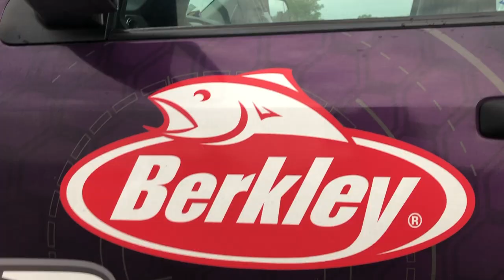The RECORD Setting Berkley bait that DOMINATED in Sturgeon bay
Stage 5 of the 2020 MLF Bass Pro Tour in Sturgeon bay, Wisconsin saw multiple RECORDS set, a new champion crowned, and the angler of the year inked in the books. Almost every bit of that can be attributed to ONE SINGLE BAIT. The Berkley MAX SCENT Flatworm dominated every possible angle on the famous smallmouth bass capital of Sturgeon bay. Tournament Champion Justin Lucas, set 4 new Major League Fishing Records, and literally caught every one of his record setting smallmouth bass by only fishing the Berkley Flatworm. Jordan Lee sealed the deal for AOY with the Berkley Flatworm. Josh Bertrand caught over 300 of the northern bronzeback bass, fishing a drop shot rig, and of course a Berkley max scent flatworm. And they were not alone. Keith Poche, Scott Suggs and several others tallied up bags of over 100 pounds fishing the smallmouth killer, the phenominal Berkley Powerbait Max Scent Flatworm!

Keep up to date with everything going on in the fishing world